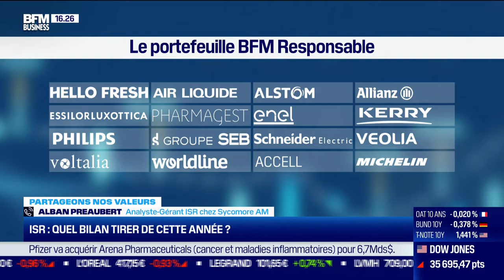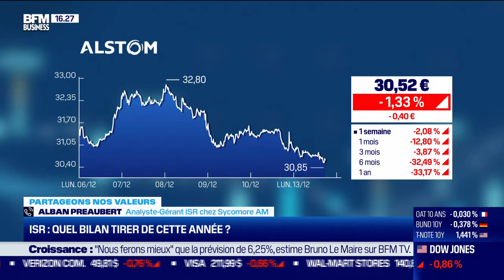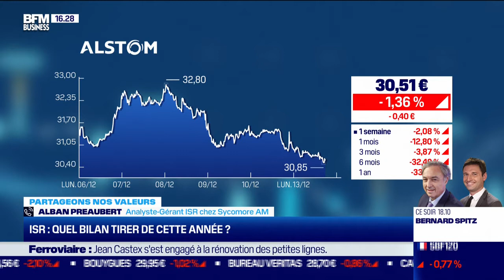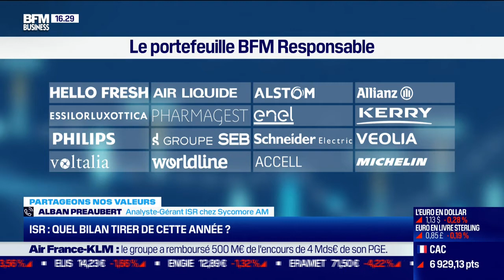ISR : quel bilan tirer de cette année ?